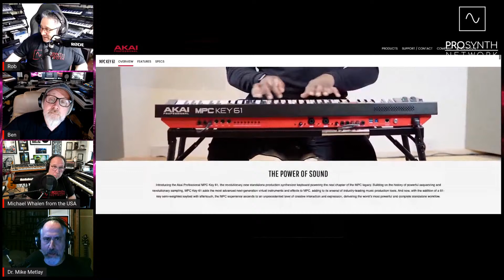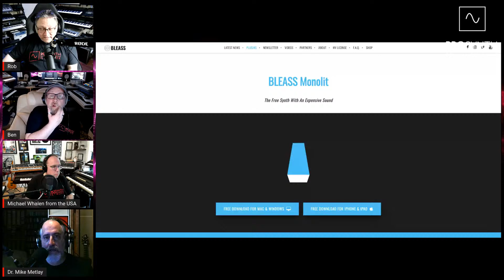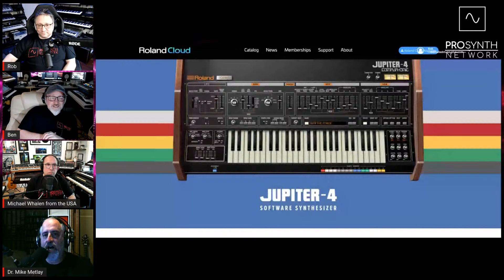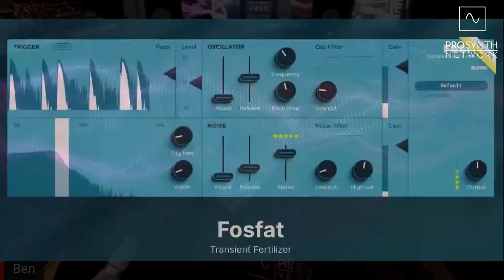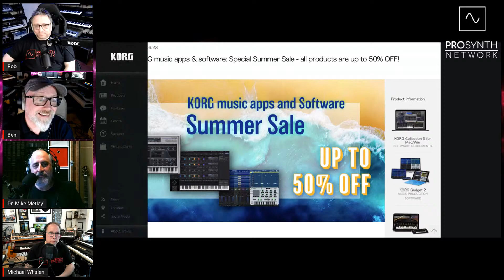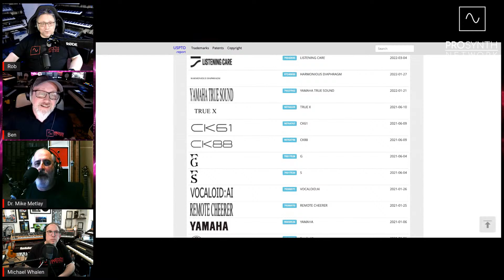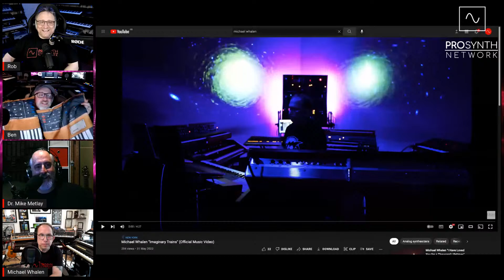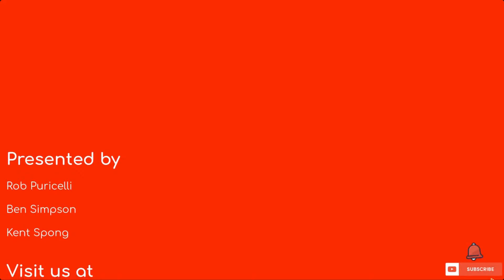Pro Synth Network LIVE! - Episode 116 with special guests, Michael Whalen and Dr. Mike Metlay!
Music Technology Discussion with Ben Simpson, Rob Puricelli and Kent Spong and our special guests, Michael Whalen and Dr. Mike Metlay!

This week we're joined by Emmy award winning composer Michael Whalen and author of the amazing Synth Gems 1 book, Dr. Mike Metlay!

We'll trawl our way through the music tech news of the week and generally chit-chat about synth-related stuff, including upcoming shows and events!

0:00 - Intro and welcome
28:55 - Akai launch MPC Key 61
48:09 - BLEASS Monolit
57:10 - Roland Cloud Jupiter 4
1:12:50 - Klevgrand Fosfat
1:26:25 - Korg Apps on offer
1:30:41 - Yamaha: Register AN-X, what's going on?
2:08:56 - Thank yous and goodbye